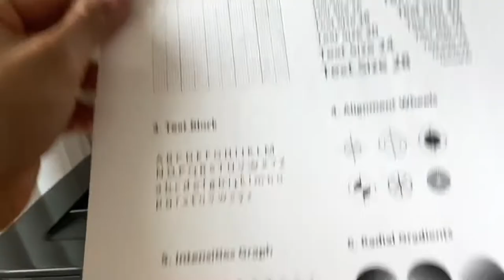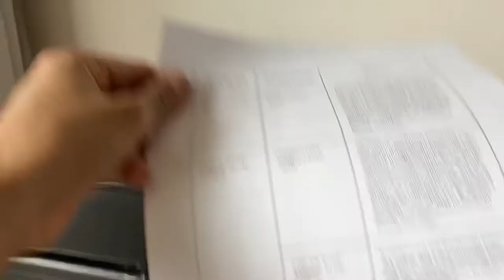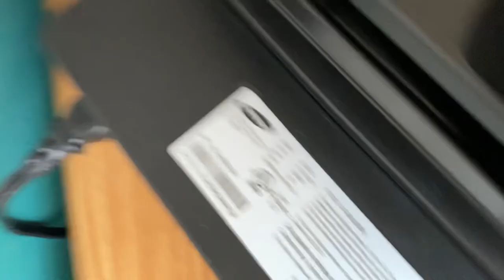Excellent Low count Samsung ML-2525 Standard Laser Printer & Genuine toner